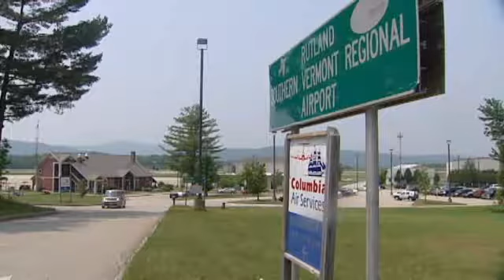Fast-Moving Storm Ravages Vt. Neighborhood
People who live on Airport Road in Clarendon were left cleaning up after a quick-moving storm blew through Wednesday night, taking down six power lines and at least 20 trees in a matter of minutes.